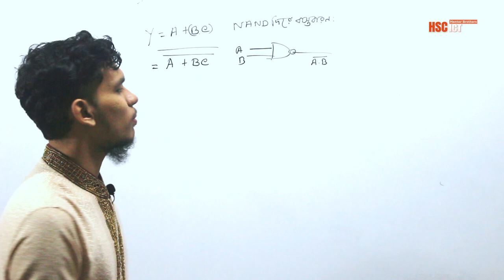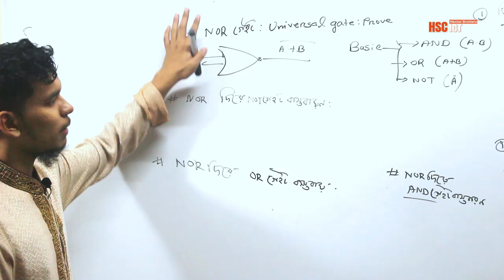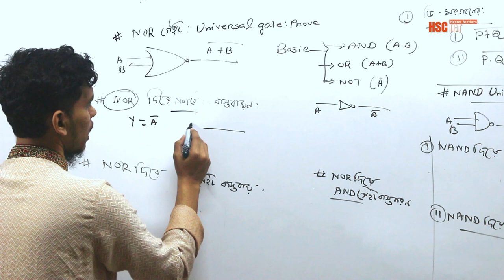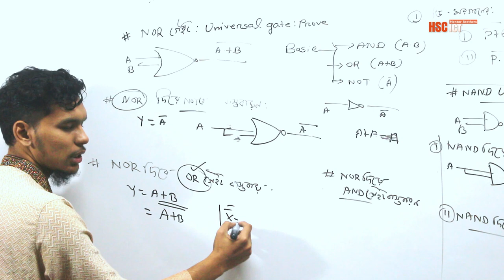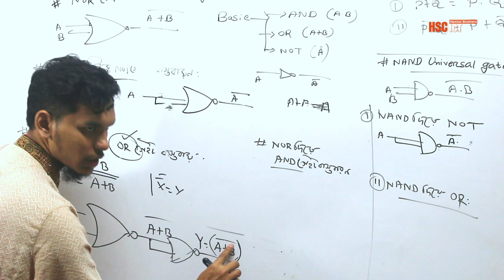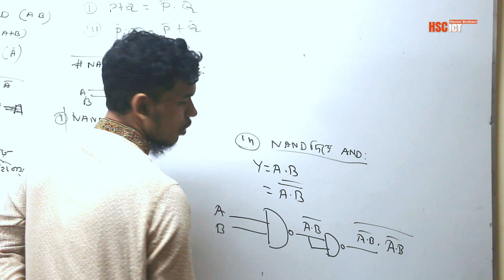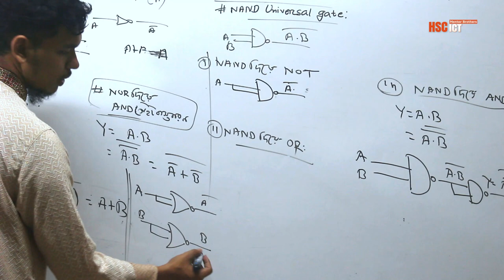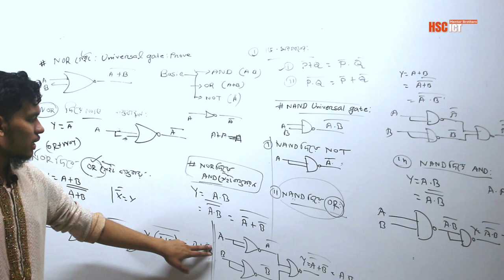WHY NAND AND NOR IS universal GATE? Lecture -04 HSC mentorbrothersICT Chapter3.2 RIfat SIR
NAND (Not AND) and NOR (Not OR) gates are considered universal gates because they can be used to create any other type of logic gate. This property makes them fundamental building blocks in digital electronics.

In NAND gate, the output is high (1) only when both inputs are low (0). In other words, it gives a low output only when both inputs are high. The truth table for a NAND gate is:

Similarly, a NOR gate produces a low output only when both inputs are high. Its truth table is:

Now, by combining these gates in various configurations, we can construct any other gate such as AND, OR, NOT, XOR, etc. For instance:

1. To create an AND gate using NAND gates, we simply connect the output of a NAND gate to another NAND gate's input. This setup will give us the behavior of an AND gate.
2. To make an OR gate using NOR gates, we similarly connect the output of a NOR gate to another NOR gate's input.

This ability to create any other gate using only NAND or NOR gates makes them universal gates. They simplify circuit design and are widely used in digital systems.

NAND (নট এন্ড) এবং NOR (নট অথবা) গেট দেখা হয় ইউনিভার্সাল গেট হিসাবে কার্যকর কারণ যেহেতু এগুলি অন্যান্য ধরণের লজিক গেট তৈরি করার জন্য ব্যবহৃত যাই, তাদের বিশেষ গুরুত্ব প্রাপ্ত হয়। এটি ডিজিটাল ইলেক্ট্রনিক্সে মৌলিক নির্মাণ ব্লক হিসাবে এগুলি সাবলীল করে।

NAND গেটে, আউটপুট কেবল তখন উচ্চ (1) হয় যখন উভয় ইনপুট নিম্ন (0)। অন্যভাবে বলতে গেট উচ্চ আউটপুট দেয় কেবল তখন যখন উভয় ইনপুট উচ্চ হয়। NAND গেটের সত্য সূত্র হল:

একইভাবে, NOR গেট উচ্চ আউটপুট দেয় কেবল তখন যখন উভয় ইনপুট উচ্চ। এর সত্য সূত্র হল:

এখন, এই গেটগুলি বিভিন্ন কনফিগারেশনে মিশে যোগ করে, আমরা অন্য কোনও গেট তৈরি করতে পারি যেমন AND, OR, NOT, XOR, ইত্যাদি। উদাহরণস্বরূপ:

1. NAND গেট ব্যবহার করে AND গেট তৈরি করতে, আমরা শুধুমাত্র একটি NAND গেটের আউটপুটকে অন্য একটি NAND গেটের ইনপুটে সংযুক্ত করি। এই সেটআপ আমাদের একটি AND গেটের ব্যবহারকারীদের ব্যবহার প্রদান করবে।
2. NOR গেট ব্যবহার করে OR গেট তৈরি করতে, আমরা প্রায়ই এক